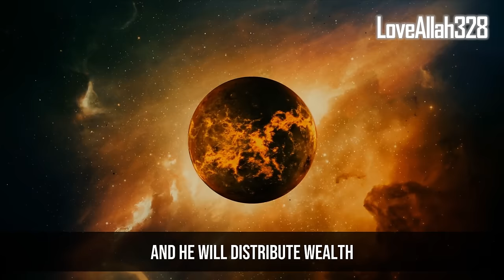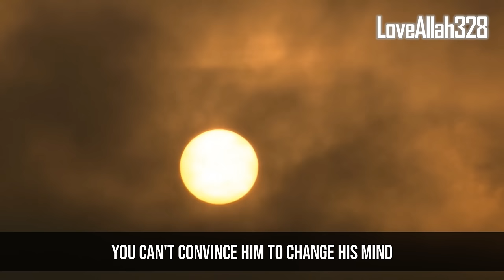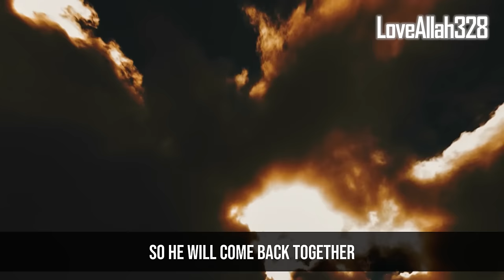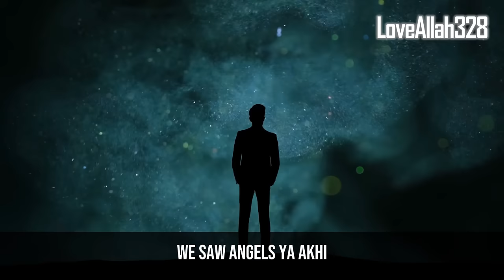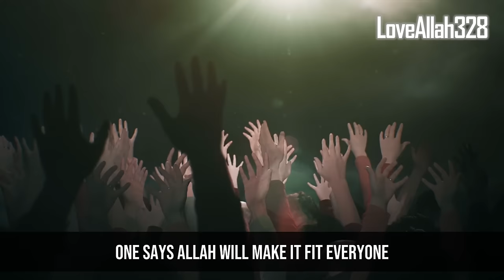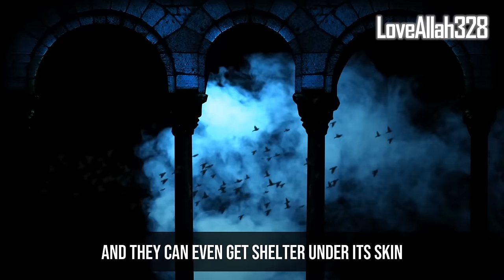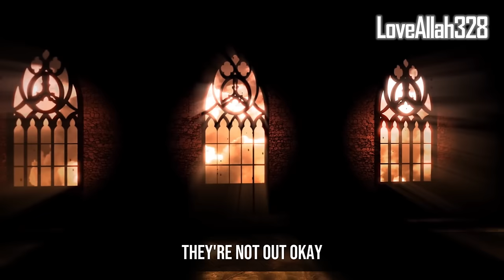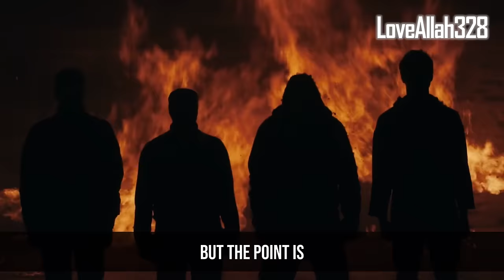This Could Be The Beginning of MAJOR SIGNS (YAWM AL-QIYAMAH)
THIS COULD BE THE BEGINNING OF MAJOR SIGNS